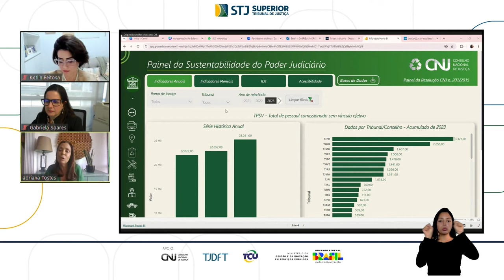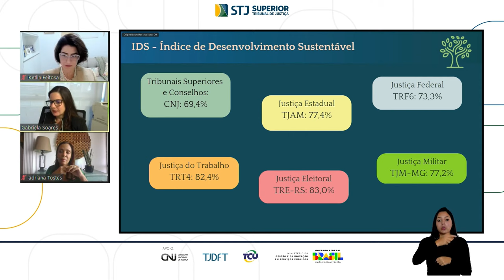Participação feminina marca o XI Seminário de Planejamento Estratégico Sustentável do Judiciário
O canal do Superior Tribunal de Justiça (STJ) no YouTube começou a transmitir, na manhã desta quinta-feira (13), o XI Seminário de Planejamento Estratégico Sustentável do Poder Judiciário 2024 (XI SPES). O evento de dois dias acontece de forma totalmente online e tem como diferencial, nesta edição, o fato de todos os painéis e quadros complementares serem conduzidos por mulheres. A paridade racial também foi observada na composição do evento.
O evento terá continuidade amanhã, dia 14/6, a partir das 9h.